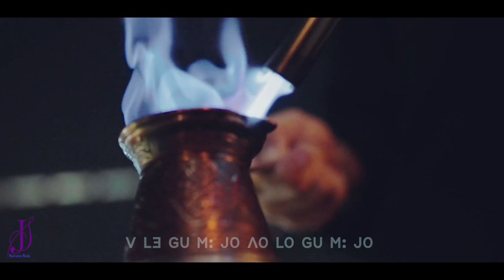Lisu Love song ꓠꓲ, ꓠꓵ ꓢꓴ ꓐꓰ ꓕꓲ ꓪ꓿ ꓜꓯ+ꓖꓪ꓾ ꓒꓴ‐ꓢ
ꓠꓲ, ꓠꓵ ꓢꓴ ꓐꓰ ꓕꓲ ꓪ꓿
ꓜꓯ+ꓖꓪ꓾ ꓒꓴ‐ꓢ

ꓦ1. ꓣꓳ ꓠꓲ, ꓠꓵ ꓢꓴ ꓐꓰ ꓕꓲ ꓪ
     ꓟꓽ ꓔꓬ ꓠꓲ, ꓫꓵ ꓢꓴ ꓟꓽ ꓙꓳ
.ꓠꓴ ꓐꓰ ꓥꓪ ꓟꓲ ꓠꓯ ꓞꓳ ꓤ ꓮꓽ ꓙꓵ ꓥꓳ꓿
.ꓠꓲ, ꓟ ꓙꓳ ꓢꓴ ꓮꓽ ꓙꓵ꓿

ꓦ2. ..ꓣꓳ ꓠꓲ, ꓠꓵ ꓢꓴ ꓐꓰ ꓕꓲ ꓪ
.ꓟꓽ ꓔꓬ ꓪ ꓡꓰ ꓟ ꓪꓴ. ꓠꓬꓲ
.ꓠꓲ, ꓟ ꓠꓬ ꓕꓶ ꓡꓰ ꓚꓱ, ꓔꓯ ꓧꓪ. ꓟꓽ ꓟꓳ
.ꓟꓲ ꓠꓯ ꓕꓱ ꓟ ꓕꓯꓽ ꓢꓲ꓿

ꓚꓧꓳ. ꓪꓳꓺ ꓳꓺ ꓳꓺ ꓥꓳ ꓡꓳ ꓓꓴ ꓟꓽ ꓙꓳ
.ꓠꓵ ꓠꓲ, ꓦ ꓐ ꓟꓲ ꓟꓽ ꓡꓬ ꓔꓬ
.ꓟꓲ ꓦꓲ ꓤ ꓙꓱ ꓡ ꓔꓬ ꓕꓲ ꓑ
.ꓧꓶ. ꓕꓯꓽ ꓟ ꓤꓶꓻ ꓔꓯ ꓓꓵꓽ ꓙ ꓠꓲ, ꓟ ꓠ꓿

ꓢꓳꓡꓳ+ꓦ1+ꓦ2+(ꓚꓧꓳ)ꓫ2+ꓑꓣꓰ

ꓑꓣꓰ. ꓦ ꓡꓱ ꓖꓴ ꓟꓽ ꓙꓳ ꓥꓳ ꓡꓳ ꓖꓴ ꓟꓽ ꓙꓳ
.ꓮ ꓡꓲ ꓟꓽ ꓬꓰꓳ ꓠꓲ, ꓟ ꓠ꓿